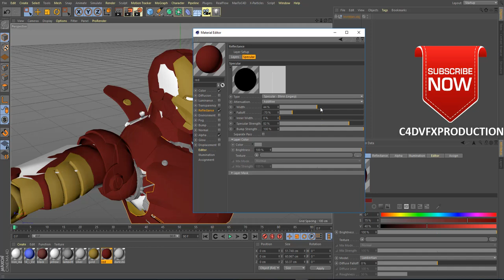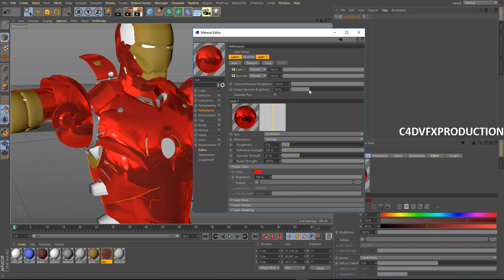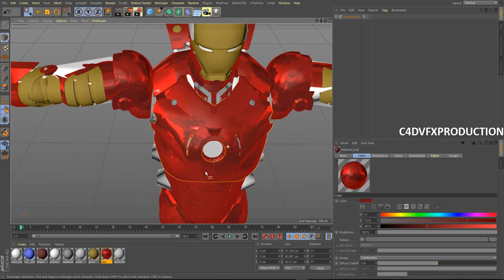Iron Man model 3d for c4d free downloads (file describe)